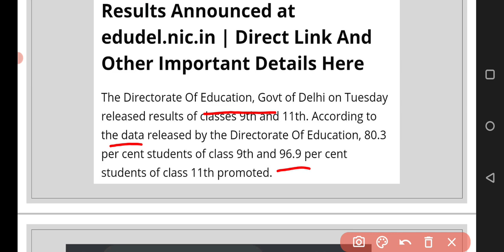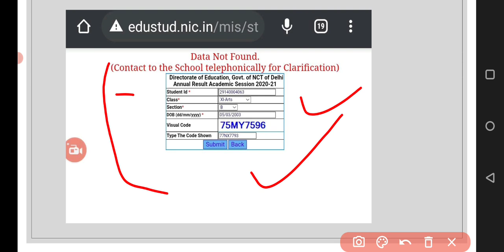class 9th 11th Result | Delhi school Result 2021| Promoted Pass students ka kya hoga ?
इस वीडियो में हम आपको बताने वाले हैं कि जिन विद्यार्थियों का रिजल्ट नहीं आया है या प्रमोटेड नहीं हुए या प्रमोटेड पास हुए हैं वह क्या करें|
kya
paper phr de dena hoga ?

today result class 9th and 11th
delhi sarkari school result